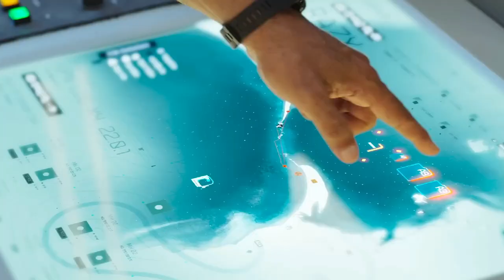10 Secret Facts About Ramsetu Movie🤫| Ramsetu Movie Facts in hindi.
10 Secret Facts About Ramsetu Movie🤫| Ramsetu Movie Facts in hindi.

Ramsetu is Upcoming Action Adventure Bollywood Movie Based on Ramsetu.

Star Cast:
Akshay kumar
Satyadev Kancharana
Jackline fernadez

My Other Interesting  Work: You will love it.

Movie related Queries;